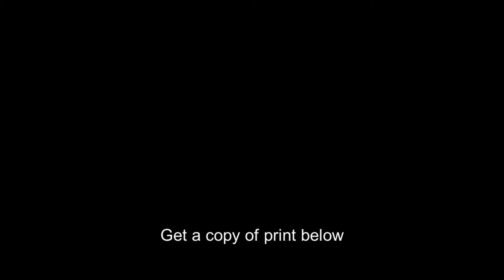Very Reverend Theobald Mathew, Apostle of temperance,Father Mathew,1790-1856